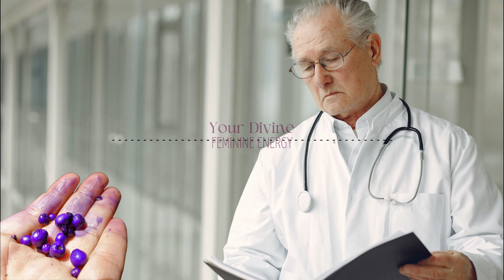How To Achieve Perfect Blood Sugar Levels 👨🏽‍⚕️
⚡ If you're struggling with high blood sugar, you must see this:
Click or tap the link to learn more. ⚡

In this video, we're going to show you a promising, alternative way to support healthy blood sugar (glucose) levels. Make sure to watch this before it's been taken down!

If the content owners have any issues with the usage of their content, they can contact us here and we will be happy to discuss the matter and find a mutually agreeable solution.

The content is not intended to be a substitute for professional medical advice, diagnosis, or treatment. Always seek the advice of your physician or other qualified healthcare provider with any questions you may have regarding a medical condition. Individual results may vary and the information presented in this video is not a guarantee of outcomes. Any action you take based on the information provided in this video is strictly at your own risk. We strongly recommend that you consult with a healthcare professional before implementing any of the suggestions, tips, or recommendations presented in this video.